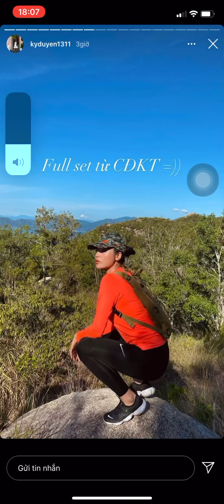Chuyến trải nghiệm của cặp Kỳ Duyên - Minh Triệu hậu Cuộc đua kỳ thú 2019